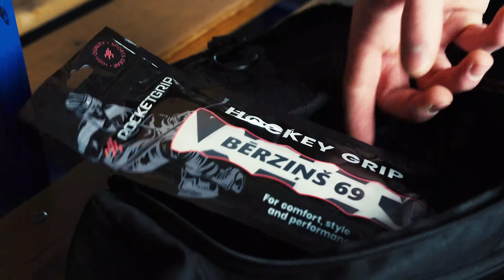Best Hockey Grips out there!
Hockey is our game, with over 1.4 million hockey players worldwide, there is a huge competition of who will be the next star! While everyone wants to get better with each shot, there are many ways to improving your game and one of the ways is using the right grip! It is obvious to every player that one of the reasons why the best players can land great shots is because of the way they handle their stick.

To bring you closer to all-star level & improve your shots RocketGrip was created. An easy applicable hockey stick grip that improves the way players handle their stick and makes shots.

Once you apply RocketGrip you will experience locked in, a rigid feeling of the stick. Players confidence on the will rise as perfectly positioned stick will much faster be ready for the next shot.

While some hockey tapes wear off and become loose, Rocket Grip neatly fits around the stick and locks to it. It doesn't move around or changes position even after the most explosive games, bringing certainty that every shot hits the target. For the game to be even smoother and more comfortable Rocket Grip is created to be clean, without wrinkles. Player also do not interfere with glue or other sticky substances that could damage or get gloves dirty.